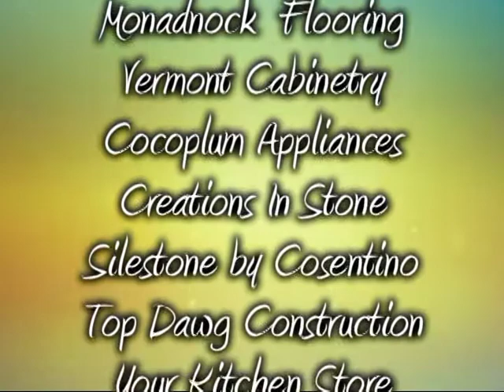716 All About Lui Lui - A Culinary Journey with Luca Paris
Risotto Rice Balls, Chicken Marsala.

Luca's guests: Lui Lui owner Eric Roberts and Chef Mike Mack